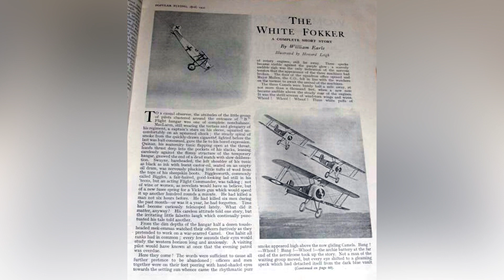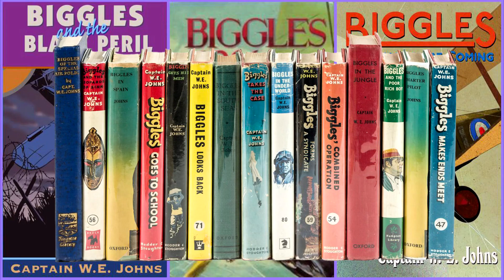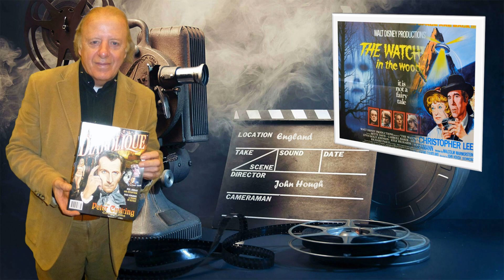Biggles: Adventures In Time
Biggles: Adventures In Time. It came, it saw, it tanked, it went. Inspired by the success of Back To The Future, it sought to emulate that success and pretty much failed miserably. Has it improved any since the eighties? Well…let’s see…